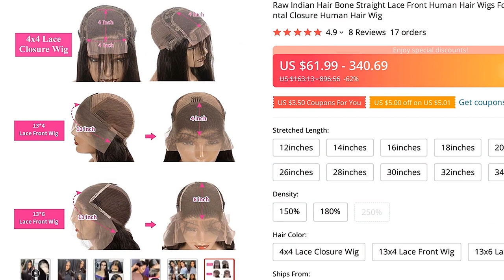🔥 [ ON SALE ] RAW INDIAN HAIR BONE STRAIGHT LACE FRONT HUMAN HAIR WIGS FOR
00:00 Intro
00:10 Presentation
00:00:28 User photos & reviews (from site)
00:00:48 Fin 🙏

RAW INDIAN HAIR BONE STRAIGHT LACE FRONT HUMAN HAIR WIGS FOR BLACK WOMEN HD TRANSPARENT 13X6 LACE FRONTAL CLOSURE HUMAN HAIR WIG

ONE OF THE BEST LACE FRONT WIGS PRODUCT TO BUY IN 2021!

PRODUCT STARS ⭐: 4.9/5
STORE NAME: LADYRITE FACTORY STORE
STORE RATING: 99.4%/100%

Wigs Installed By Buyers, Super Natural and InvisibleEasy to Manage and Restyle Any Style You WantThe Knots Are Small and Invisible Looking On HandDifferent Cap Design For 4x4 13x4 13x6 Lace WigWe feel so appreciate for y kindly support ,and you will be sure have a radomly gift as reward , and if you are satisfied with service and products ,please write good comments with all five stars, service team will have more extra discount for you ,acturally if you have a wrong item or dislike the item please contact seller instantly , we will help you to exchange or return ASAP , so that you could enjoy worry-free shopping on aliexpress, thanks for buying again !!!Otherwise,If y are not in love of the item you received, please keep the item in its original condition and contact customer service ASAP, we will be surely to contact you in time so that we can ensure y shopping experience with LADYRITE hairHere is the measure of the average cap size, and there is adjustable straps to help you fit y head well, if you need small or big cap please contact customer servicePlease check the correct measure way when you are trying to install the wig, and ensure it could reach y expecting length, any question please contact service teamGenerally We Will Ship Y Order In 12 Hs (Holiday and Weekend Excepted),Shipping times to different areas are as follows, any more information please contact seller for more help ! Shipping AreaUSCAAUEuropeAsiaShipping Time3-4 Days3-4 Days3-4 Days3-4 Days5-7 DaysThis is refund or refund policy to ensure you can enjoy wonderful shopping experience , please contact seller if you meet any of the problems , we will be sure to solve this ASAP !Buyer Pay the shipping costSeller Pay the shipping costDislike/UnsuitableYESExchangeYESShipping wrong items or colorsYESQuality problemYESPersonal ReasonNONOQ1: Is this human hair ?A:Yes dear, hair is 100% finest Remy human hair selected from young girls, Healthy and Flexible can avoid shedding easily, and the hair also can be dyed and bleached as what type you want
Q2: How should i care the hair to avoid the tangle ans shedding ?A:Generally the hair need to be cared 2-3 times a week, so that the hair can keep clean and shiny, the proper way need to be used, please choose quality hair shampoo to provide sustenance in warm water, and let it air dry after deep conditioned, After wash please nurse the hair with some hair oil, then the hair will be silk and soft
Additional

MUSIC IN VIDEO: LOST SKY FEARLESS PTII OFFICIAL INSTRUMENTAL

8 REVIEWS AND USER RATINGS FROM AMAZON, ALIEXPRESS AND OTHER ONLINE SHOPS & CATALOGS!
THIS IS BEST ALTERNATIVE FOR RASPBERRY PI BUT CHEAP